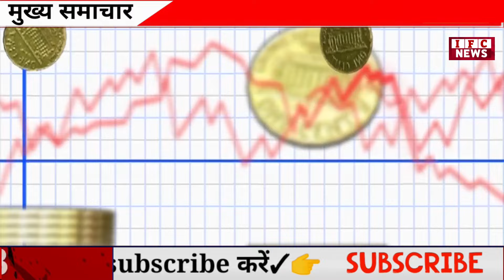Gold Rate Today, 3 September 2024 Aaj Ka Sone Ka Bhav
Gold Rate Today, 31 August 2024  Aaj Ka Sone Ka Bhav | Sone Ka Bhav | Today Gold Rate

31_August_2024

31_August_2024
31 August gold silver rate,

31 August gold rate,

31 August silver rate,

सोनेकेताजाभाव sone

16 August 2024 gold price सोना के भाव | Today Gold Rate | India gold Rates | Chandi Ka Bhav Aaj | Aaj Sona Chandi Ke Bhav,

Today Gold Rate, 31 August 2024  gold price Gold rates,

Topics:- Gold-Silver,

31 & 24 Carat gold rate,

31 & 24 Carat gold bhav,

Silver prices,

Trending,

Sasta sona,

Gold price,

Trending,

Gold price,

10 gram aaj sone ka bhav Kitana h,

1 tola gold ka bhav,

1 tole ka rate ajka